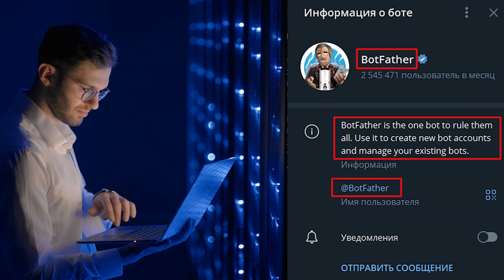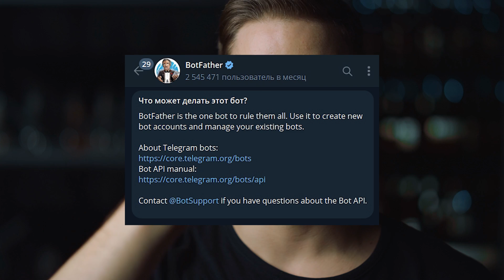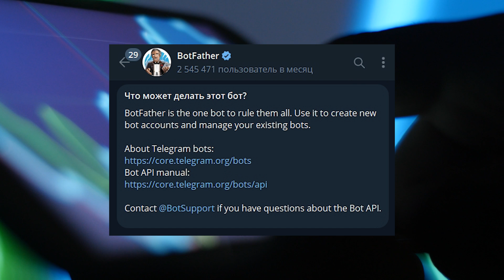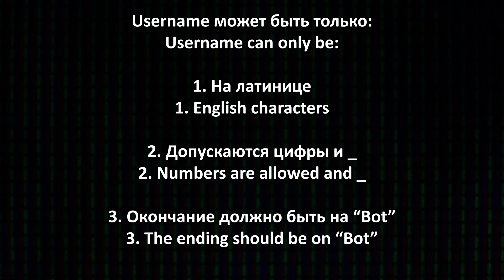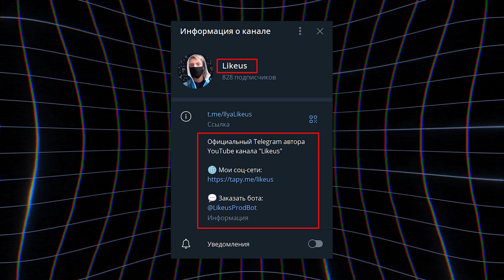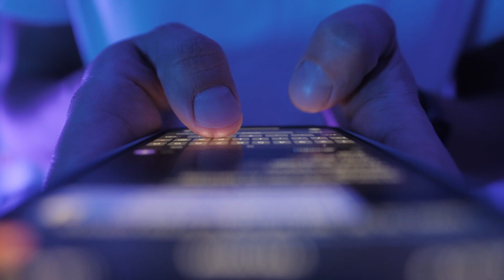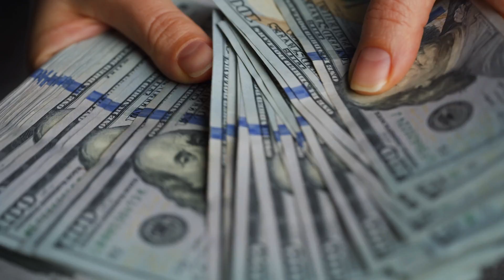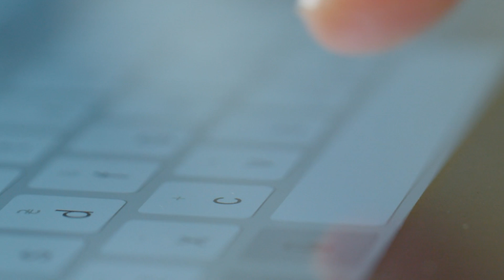Как раскрутить телеграм бот | Продвижение телеграм бота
В этом видео ты узнаешь, как раскрутить телеграм бота как платными способами, так и бесплатными. Я расскажу 9 секретов, где искать аудиторию для телеграм бота

🕘Таймкоды видео:
0:00 Продвижение в телеграм
0:46 Продвижение через поиск телеграм
4:14 Как придумать username для телеграм бота
5:18 Создание телеграм канала
7:07 Продвижение телеграм бота на других площадках
7:35 Реклама телеграм бота
10:01 Таргетированная реклама
10:33 Реклама в телеграм
11:52 Сарафанное радио
12:38 Реферальная система
14:00 Геймификация